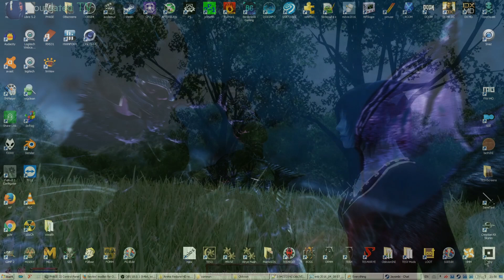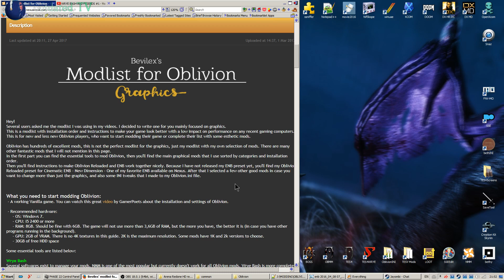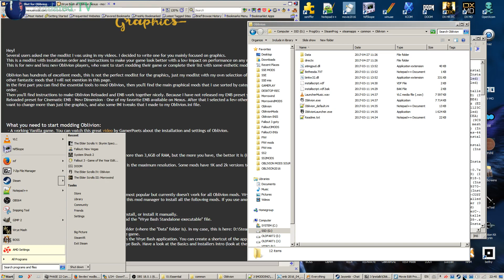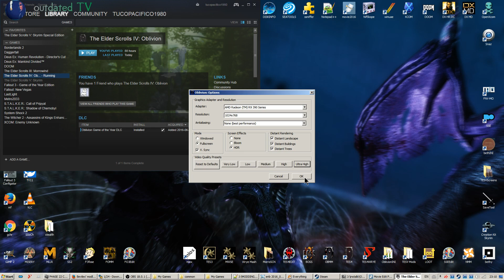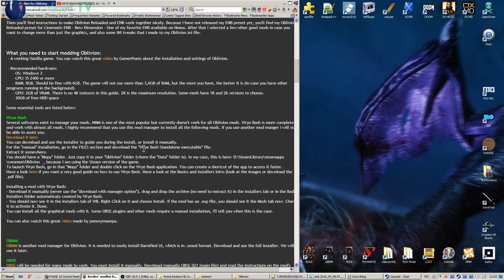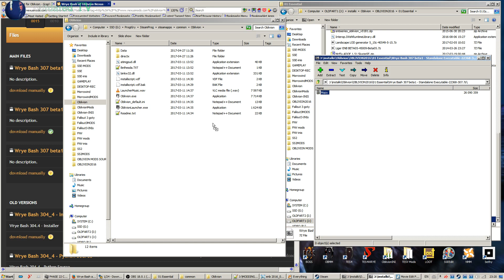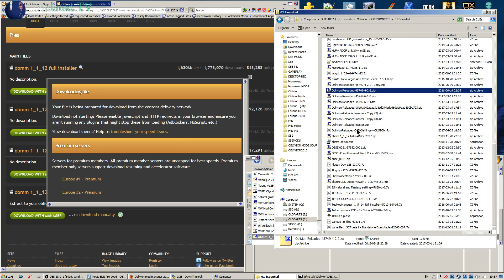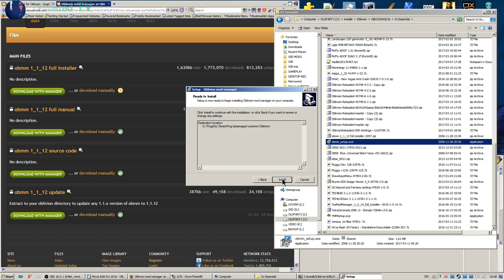Bevilex Modlist Full Video Guide - part 1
Contents:
Initial confirugation
Requirements
Verifying vanilla state
Wryebash install
OBMM install

Thanks go to all members of the modding community, creators and developers of The Elder Scrolls IV: Oblivion.

Leave a like or sub if you like the content. Best place to ask mod-related questions is the Bevilex Guide page (see link on the top) or respective mod pages/forums.

Above all: Have a lot of fun!